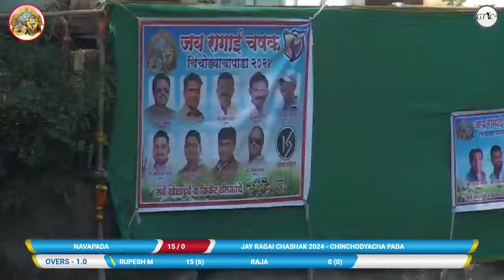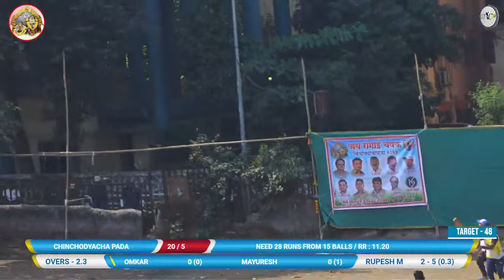NAVAPADA VS CHINCHODYACHAPADA MATCH AT RAGAI CHASHAK 2024